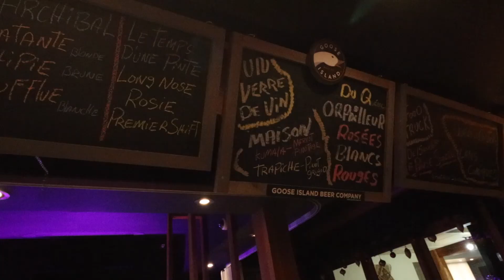Les Condo Du Lac Taureau "Xmas Getaway 2020"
This was our 3rd Xmas getaway and since covid was in full efect we were limited on doing some activities but we took this opurtunity to relax"much needed". We will be experiencing this location this summer if time will allow us. Such a relaxing area and tons of activities to do when you are not restricted to do them. If you have any questions don't hesitate to comment. We would have filmed more but we just needed some time to ourself and relax.
Winter background music For Cinematic christmas | Snow | Chill videos (Song No Copyright)
4,708 views•Dec 18, 2020
GusTune Music
Music that is non copyrighted so you can use it in your YouTube videos.

►Video footage: For all video footage used, please see the credits at the end of the video.

►The music in this video is currently non-copyrighted, but please keep
in mind that not all songs stay non-copyrighted forever due to some of the artist/labels changing their mind on having their songs being free to use.